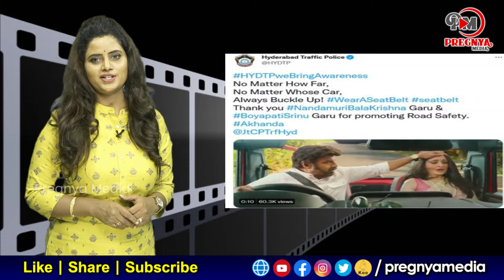బాలయ్యకు ట్రాఫిక్ పోలిసులు ఫిదా || Telangana Police Praises on Akhanda Movie